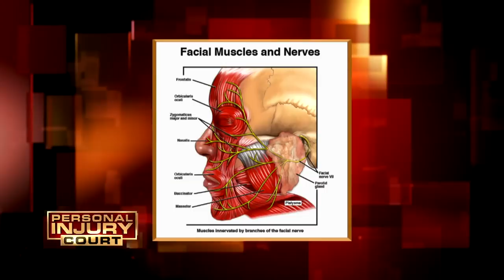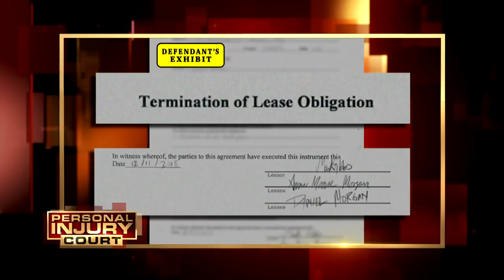Man's Ex-Wife Threw Bricks At Current Girlfriend - $280,000 Case (Full Episode) | Injury Court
Taylor v. Morgan: A woman sues for $280,000 after her date’s ex-wife hurls a brick through the window causing injuries.